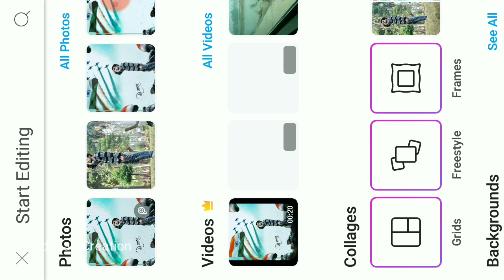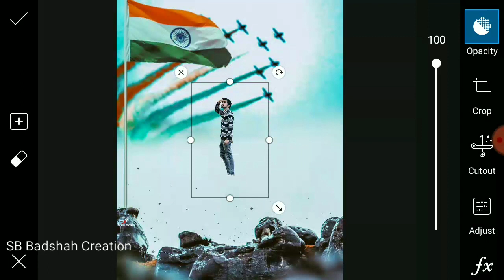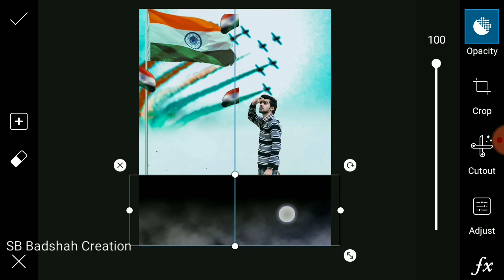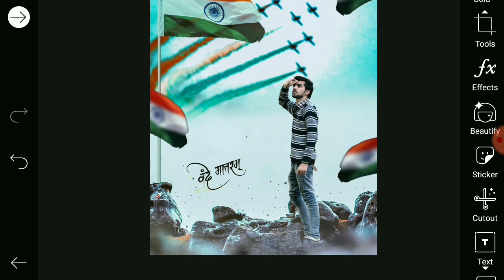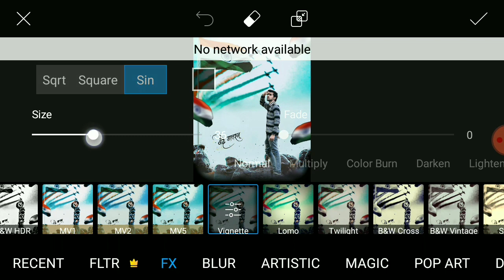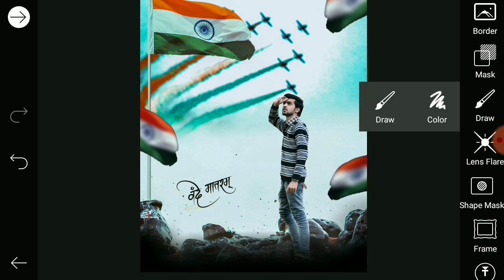Republic Day Photo Editing || 26 January Photo Editing || Indian Flag Photo Editing ||Editz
*Picsart 26January Editing
*picsart Republic Day Photo Editing
*26 January photo editing PicsArt

1:- Picsart special 26 January photo editing
2:- 26 January photo editing
3:- Vijay Nagar 26 January Editing
4:- How to make flag T- shirts
5:- India flag on T-shirts
6:- Indian Republic Day Editing
7:- 26january special editing
8:- SB EFFECTS New Videos
9:- SB EFFECTS Picsart Editing
10:- SB Badshah Creation 26 January Editing
11:- SB EFFECTS 26 January Editing
12 :- SB EFFECTS Republic Day Photo EDITING